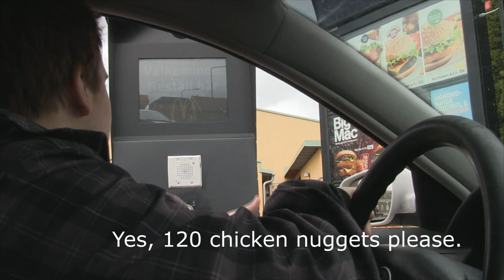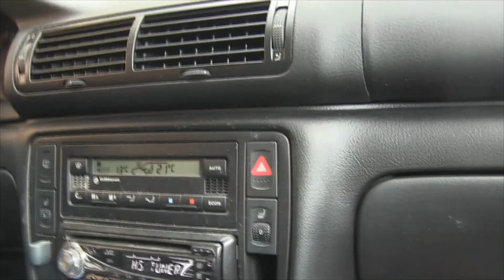120 Chicken Nuggets CHALLENGE + Punishment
Me and my friend trying to eat 120 Chicken Nuggets together. And the Punishment for failing.